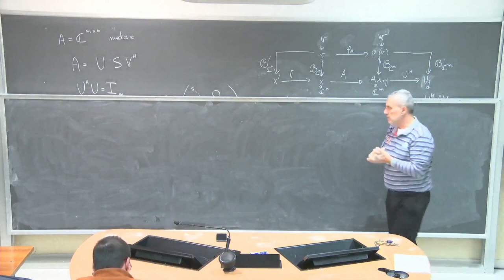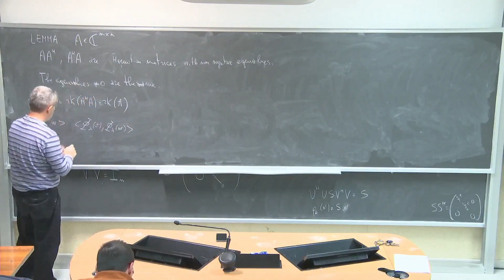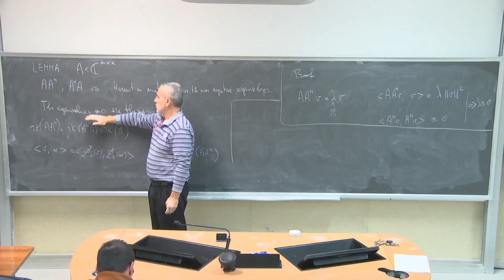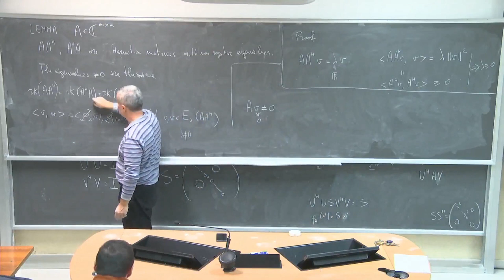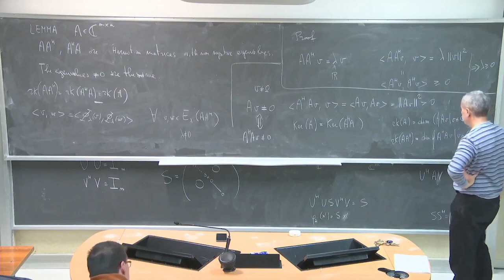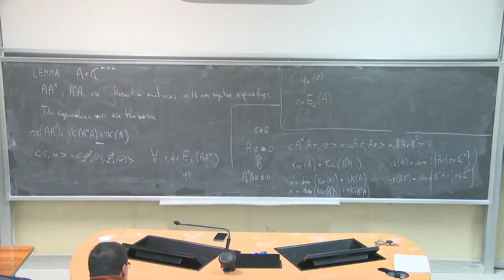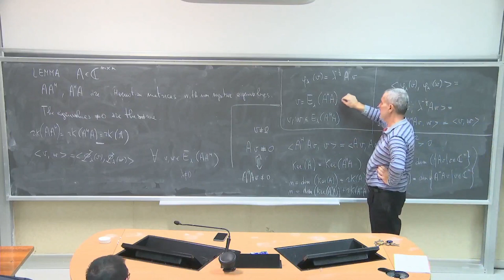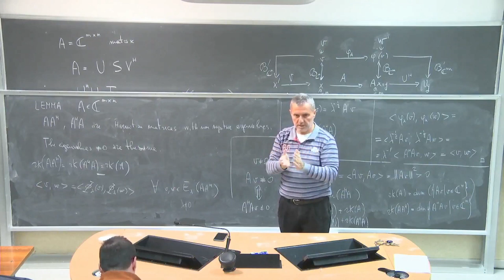Algebra delle matrici L9b